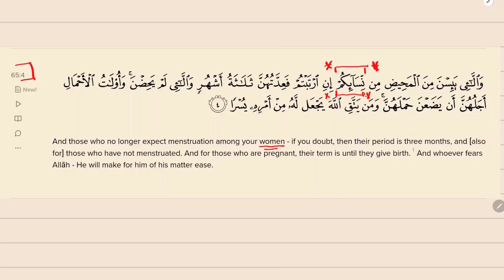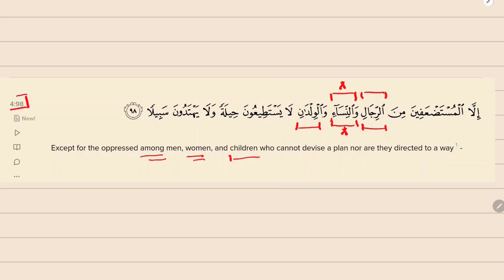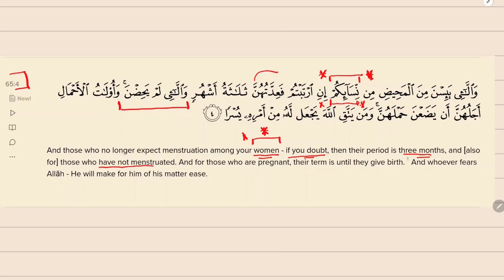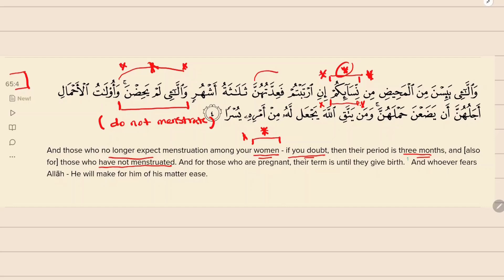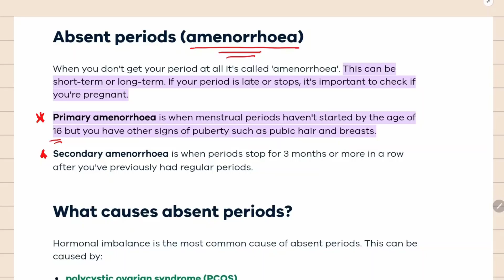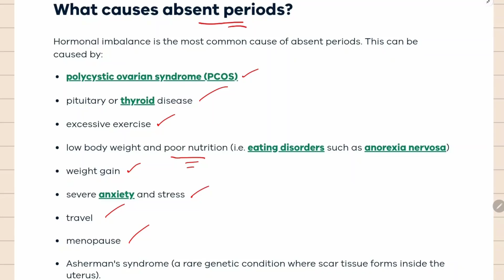The Quran Approved Marrying Children and Prepubescent Girls?!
Did Prophet Muhammad Mary Aisha عایشه when she was 6 or 9 years old?